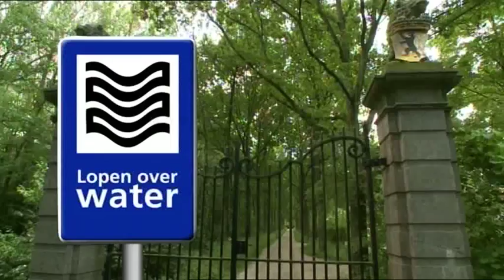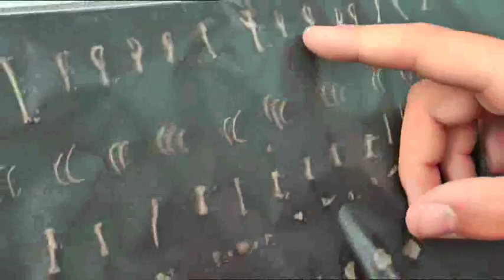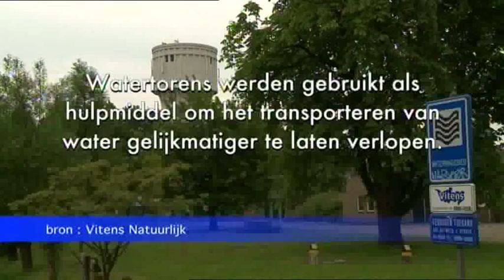Afl 8 lopen over water deel 3 - Jonkheer de Geer en Jelle de vogelspotter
Er is weer genoeg te beleven. Zo gaan we op zoek naar bijzondere bomen met Gerard de Ruiter en we duiken de sloot in met Jelger Heder om kikkers te vinden. We bezoeken het landgoed van Jonkheer de Geer van Ouderein, we gaan de watertoren in met Inge Rosenthal en Dick Postma laat ons het Nederlands Waterleiding museum zien in Utrecht. En wat natuurlijk heel belangrijk is in deze tijd...wat heeft het Nederlands elftal met waterverbruik te maken? Kijken dus!